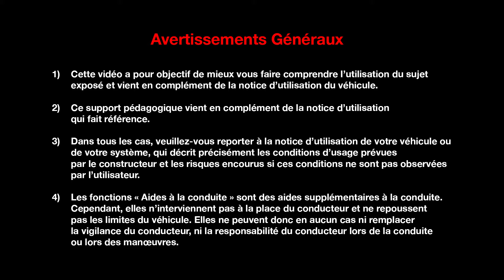L'ENTRETIEN POUR LE CLIENT : FEUX AVANT